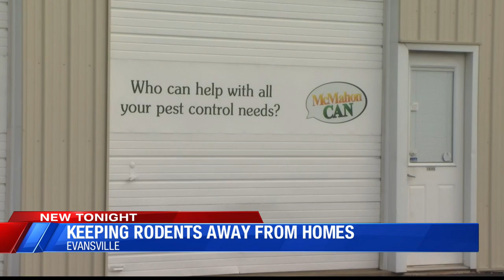Professional speaks on keeping rodents away from homes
Charles McMahon -- who owns McMahon Exterminating near Theater Drive and Morgan Avenue -- has told Eyewitness News some rules of thumb for keeping rodents away from the inside of structures.

The advice comes after authorities found an Evansville six-month-old who suffered a "near fatal event."